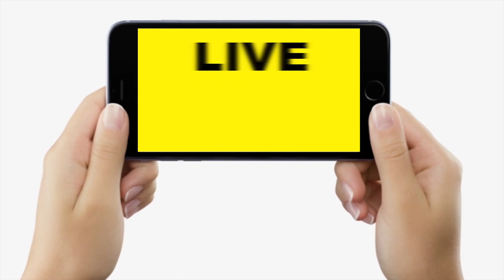Bihar By Poll 2021 : Madan Mohan Jha बोले, Mahagathbandhan में अभी तक नहीं हो सका सीट पर फैसला